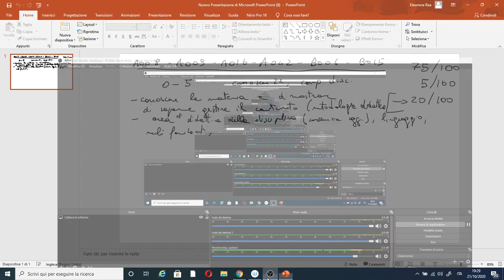GRIGLIA DI VALUTAZIONE risposta aperta e quesito in lingua inglese, CONCORSO, prova scritta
GRIGLIA VALUTAZIONE prova scritta, CONCORSO 2020 (parte 1)